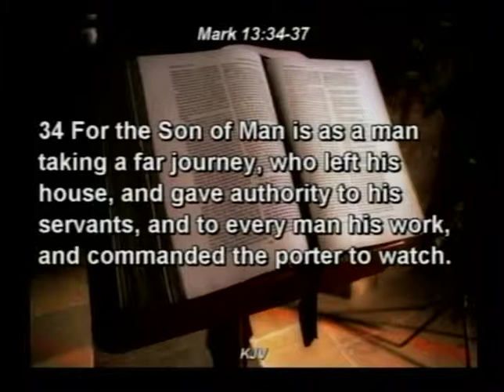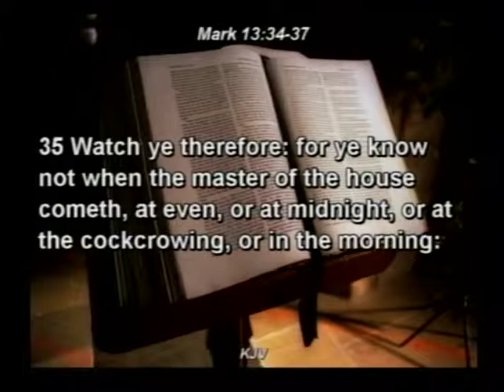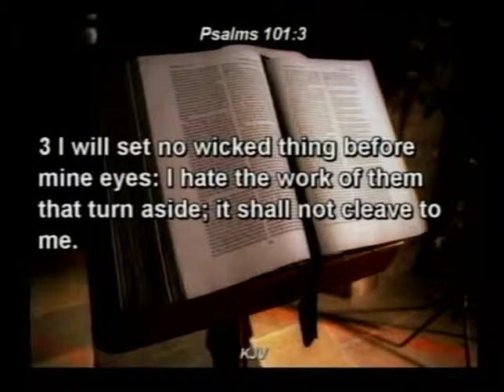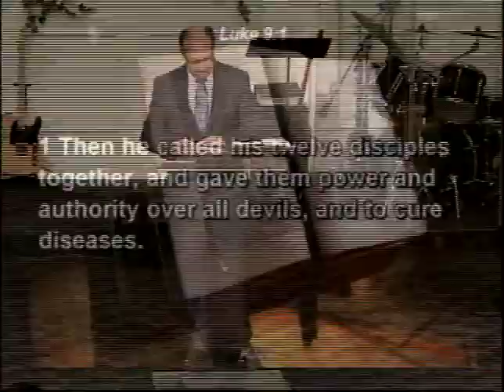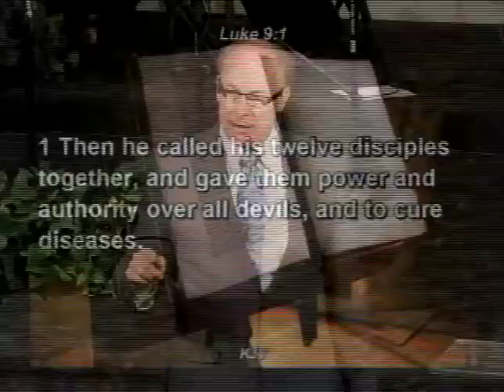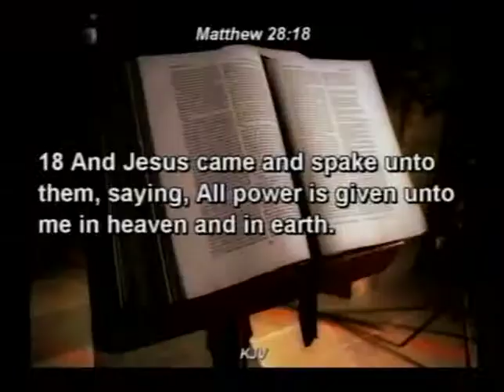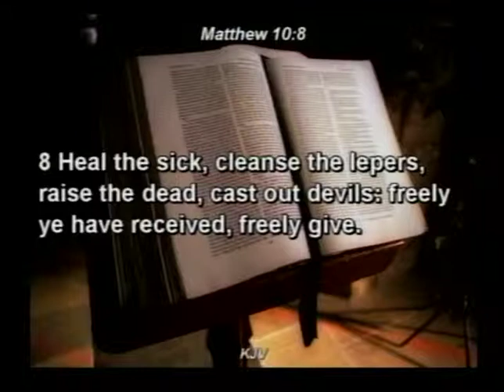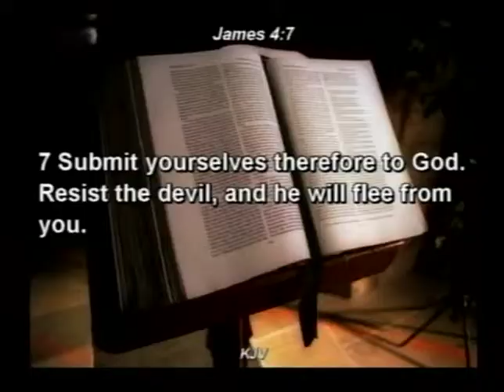AUTHORITY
Sermon by Pastor Darrell McClaren of Harvest Time Assembly